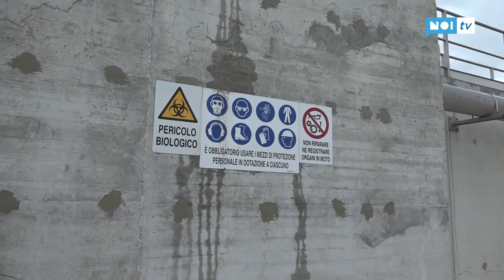Servizio Tg NoiTv - Mare pulito inaugurata la terza vasca del depuratore di Querceta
18 maggio 2019 - Taglio del nastro per la terza vasca del depuratore di Querceta, che consentirà all'impianto di GAIA S.p.A. in via Olmi di aumentare di circa il 40% la propria capacità depurativa. Stamani alla cerimonia di inaugurazione della nuova linea erano presenti il Presidente di GAIA S.p.A. Vincenzo Colle, insieme al Sindaco di Forte dei Marmi, Bruno Murzi e al Sindaco di Seravezza, Riccardo Tarabella.

Con i lavori appena conclusi sull'impianto di Querceta aumenta di circa il 40% la potenzialità dell’impianto (passando dagli attuali 33.000 abitanti equivalenti ai 47.500 abitanti equivalenti), mediante la realizzazione di una nuova linea di trattamento biologico e di un ulteriore sedimentatore secondario e di interventi mirati a migliorare la qualità delle acque sia in tempo asciutto che in caso di pioggia oltre che ad abbattere le emissioni odorigene dell'impianto. Il depuratore di Querceta attualmente serve i comuni di Seravezza, Montignoso, una parte di Forte dei Marmi e la frazione di Strettoia di Pietrasanta e con l'attuale potenziamento sarà possibile dismettere anche il depuratore di Forte dei Marmi.